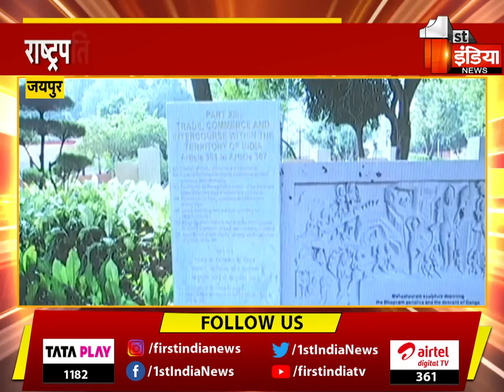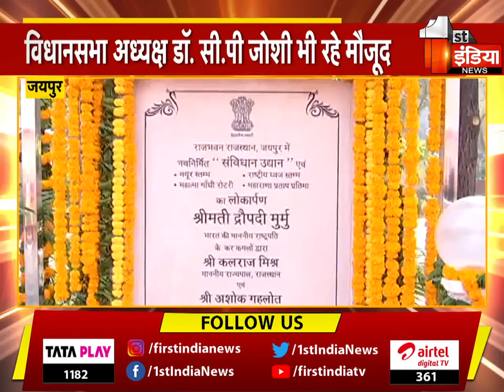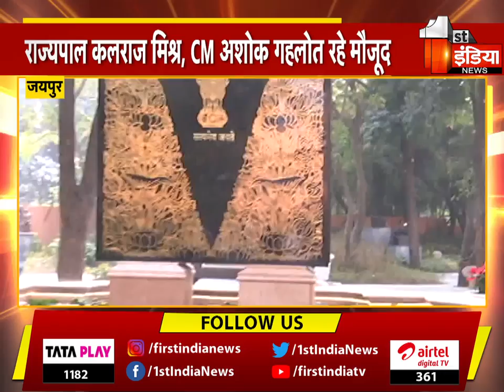राष्ट्रपति Droupadi Murmu ने राजभवन में किया संविधान पार्क का लोकार्पण, खास खबर में देखिए पूरी खबर